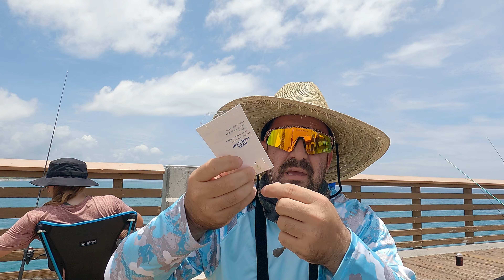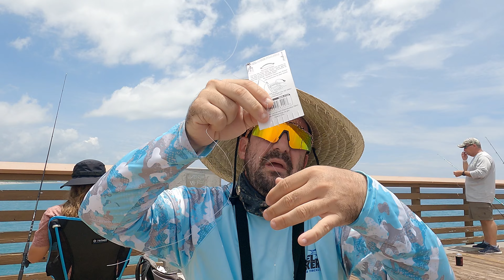Pesca Espectacular de Bonito, Jack crevalle, Tarpon y King Fish en Juno Pier con Sardina Viva.